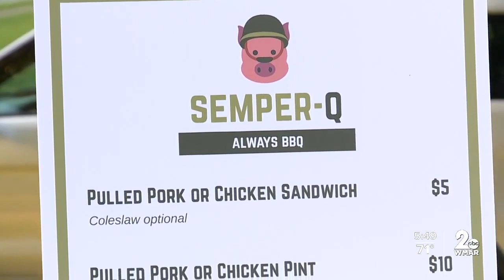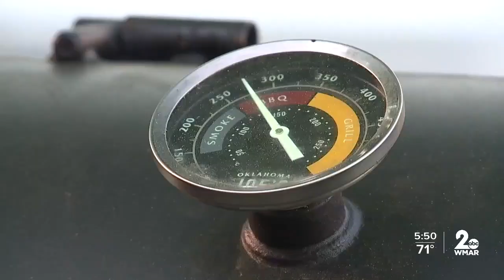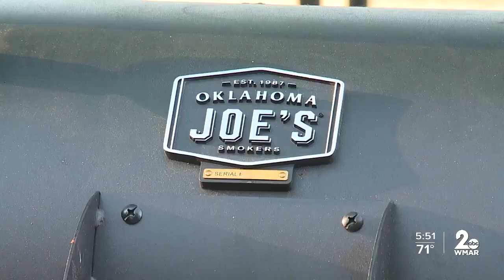Calvert Hall College student creates barbecuing business that benefits veterans